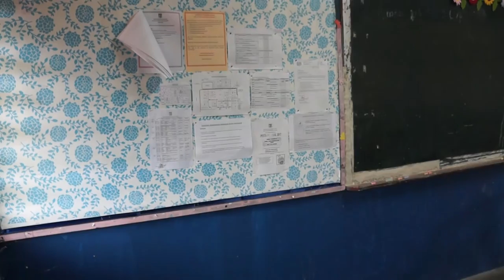BESTARIAN PRODUCTION?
Director - Rafhan Hakim
Cameraman - Rafhan Hakim
Editor - Rafhan Hakim

Cast
Amirul Haiqal - Drug dealer
Afiq Iqmal - Drug Addict
Rafhan Hakim - Friend